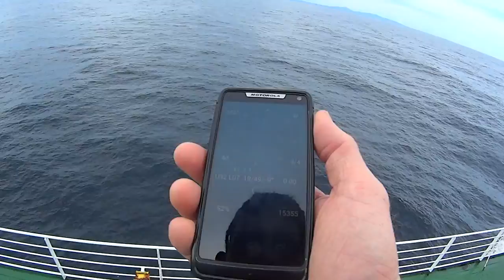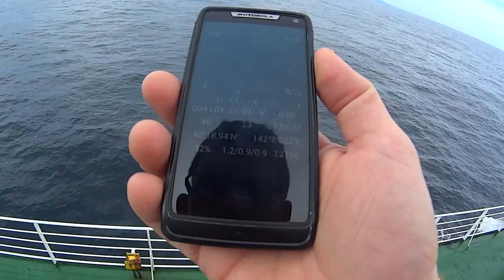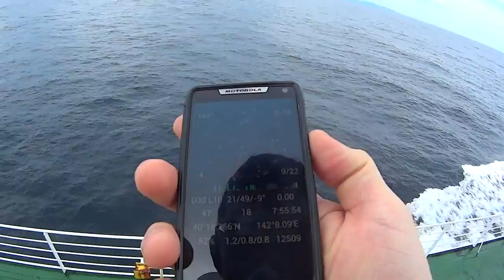Morning message from the ferry home.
Quick vlog in the morning on the way home after a week of touring in Hokkaido half of which was done during a massive typhoon that hit hokkaido 3 days into to our trip.